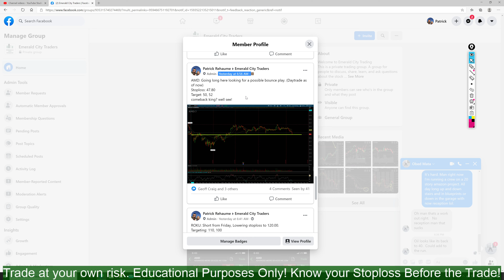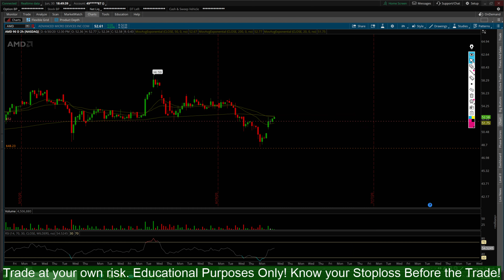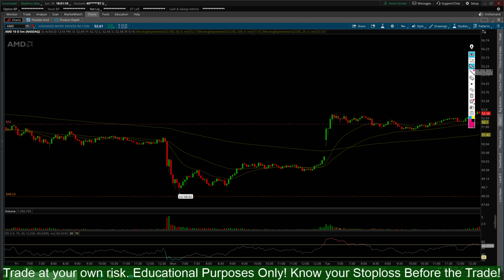AMD Falling Knife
Catching a falling knife, $AMD, Technical Analysis